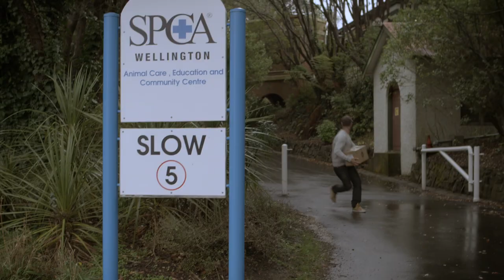SPCA and TradeMe Consider Firmer Rules on Puppy Trading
Originally shown on NZTV3's 7 Days season 7 episode 11, this is a re-enactment of a NZ news story.

Made by Simeon Duncombe, James Bruce Simpson and Hayden J. Weal